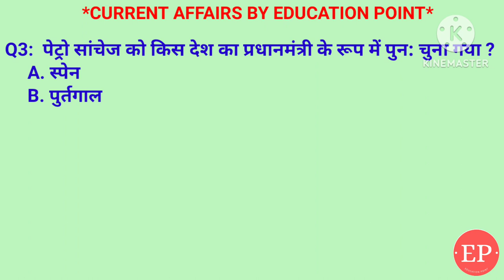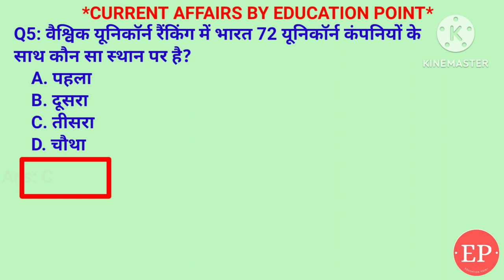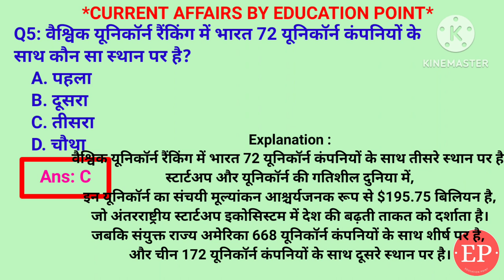दिन राष्ट्रीय प्रेस दिवस मनाया जाता है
किस दिन को राष्ट्रीय प्रेस दिवस मनाया जाता है? भारत और श्रीलंका के बीच में हाल में हुए सैन्य अभ्यास का क्या नाम है- मित्र शक्ति | पेट्रो सांचेज को किस देश का प्रधानमंत्री के रूप में पुन: चुना गया- स्पेन | एसबीआई का "YONO GLOBAL" ऐप किस दो देशों में लॉन्च होने जा रहा है | वैश्विक यूनिकॉर्न रैंकिंग में भारत 72 यूनिकॉर्न कंपनियों के साथ कौन सा स्थान पर है?